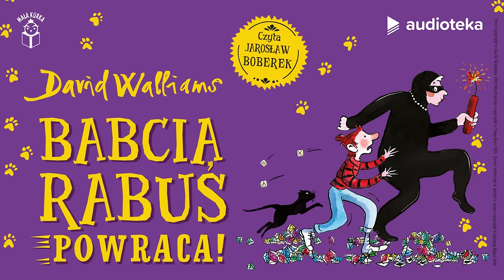"Babcia Rabuś… powraca!" David Walliams | audiobook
Wszystkie serwisy informacyjne prześcigają się w doniesieniach o zuchwałych kradzieżach bezcennych przedmiotów. Przestępstwa do złudzenia przypominają wyczyny najsłynniejszego międzynarodowego włamywacza – Czarnego Kota, czyli… Babci Bena. Ale przecież to niemożliwe!
Kim zatem jest tajemniczy rabuś?
Dołącz do szalonego śledztwa i podążaj śladem błyskotliwej przygody, która ma swój początek w książce "Babcia Rabuś"!